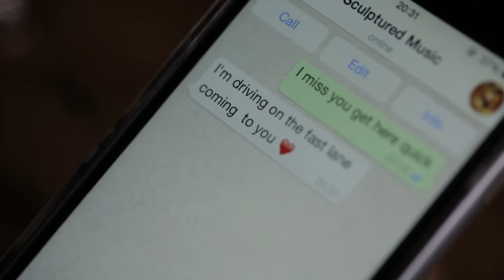SculpturedMusic feat Zano FAST LANE (official video)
Tittle Fast Lane (Original)
vocals by Zano
Video by MVP BOX

Taken from Brighterdays out now
on ITUNES and nearest music Stores ( south Africa )
and Traxsource world wide